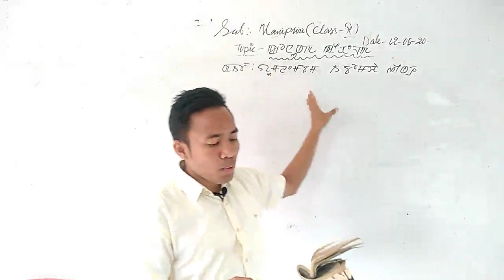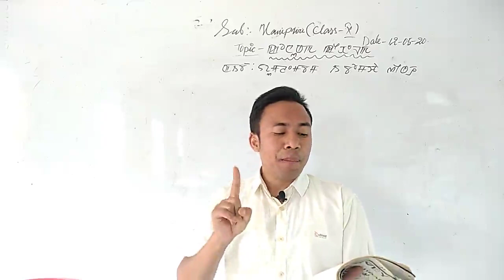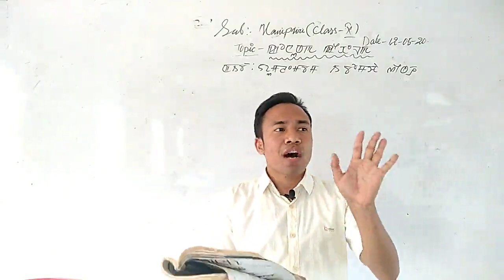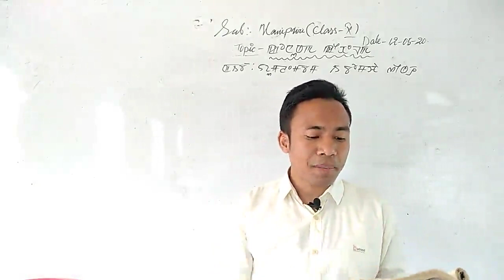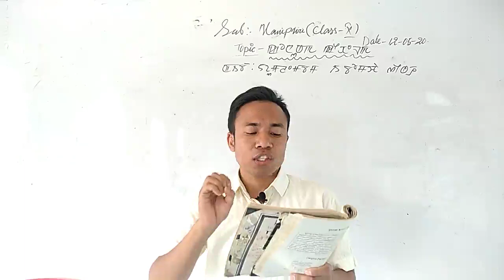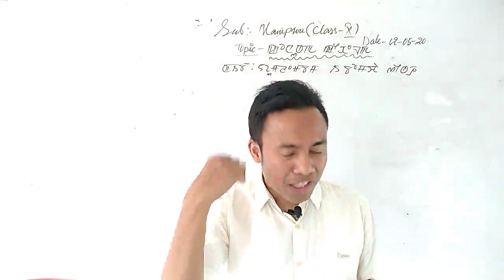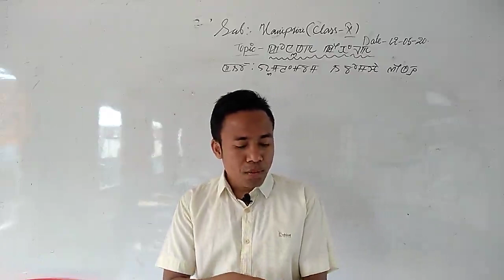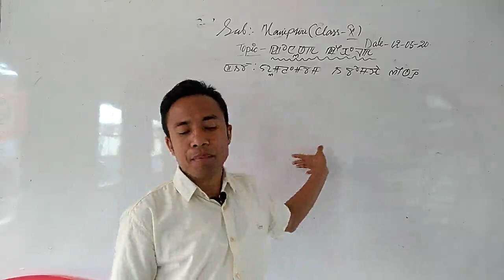Class-X Manipuri Nachom Lesson-6 Konungga Keithelga